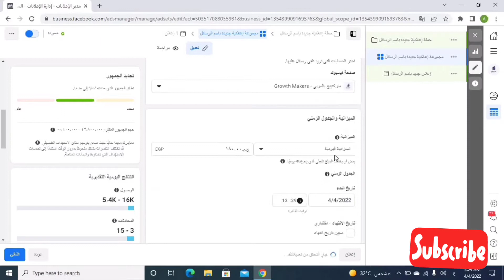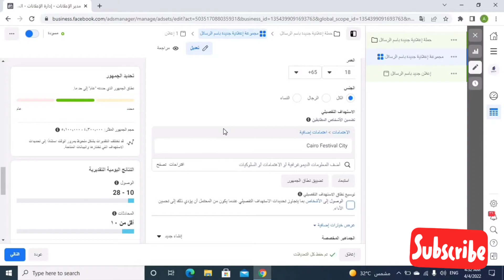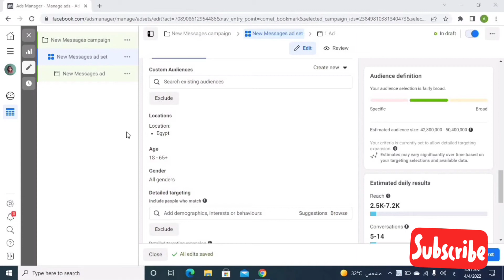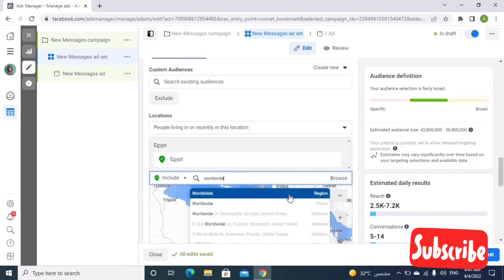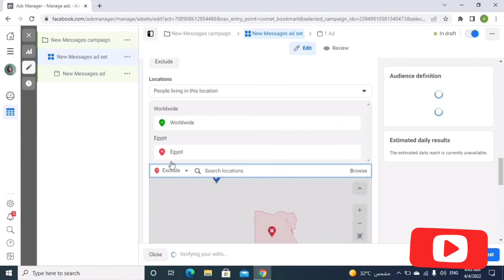Expat targeting. افضل طريقه لاستهداف المغتربين بإعلانات الفيس بوك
هنتكلم في الحلقه عن طريقة استهداف المغتربين في الخارج لما يتمتعوا به بالقدره الرائعه العاليه و بالاخص الاستثمارات

القناه هنا بنتكلم علي كل حاجه تخص التسويق الالكتروني علي منصات التواصل الاعلاني و كيفية اعداد الحملات الاعلانيه ( باللغه العربيه ) و بطريقه مبسطه علشان توصل للمعلنين اللي لسه مخدوش خبره كبيره

تسويق واتساب مجاني ازاي تسحب داتا واتساب و ازاي تبعت رسائل واتساب

انضم لقناة التليجرام لو عندك اي استفسار